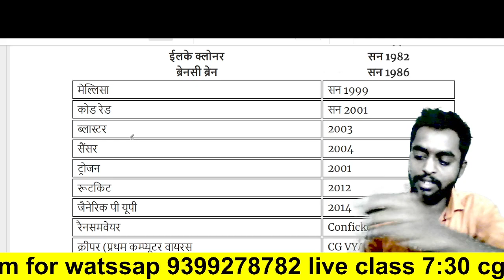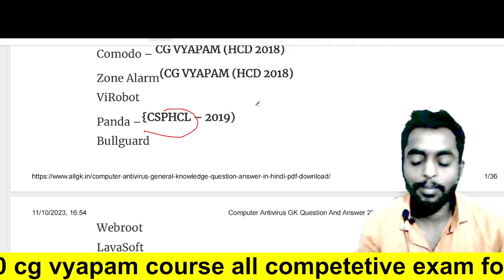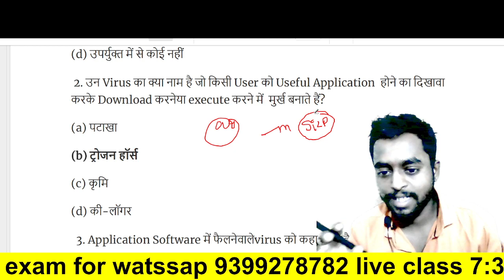कंप्यूटर के 120 महत्वपूर्ण प्रश्न 120 मिनट में, छात्रावास अधीक्षक, पुलिस भर्ती,